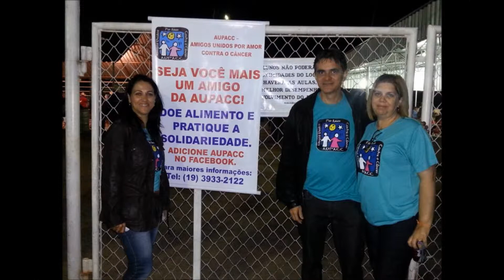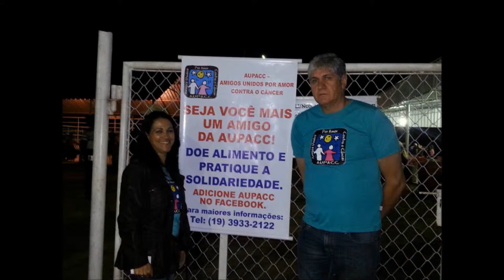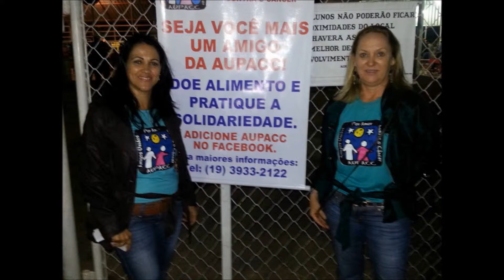FELIZ ANIVERSÁRIO AUPAC